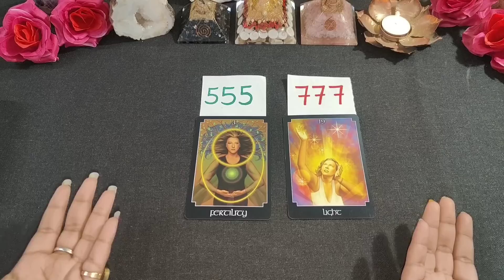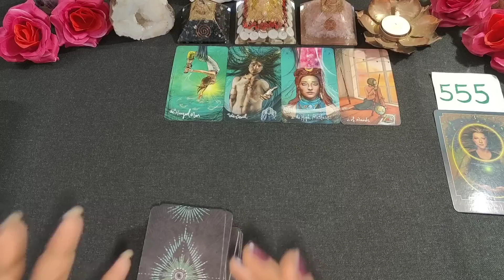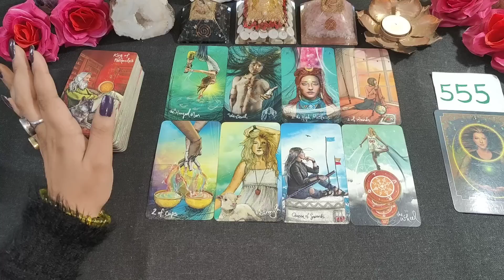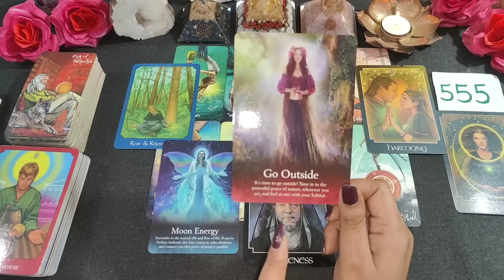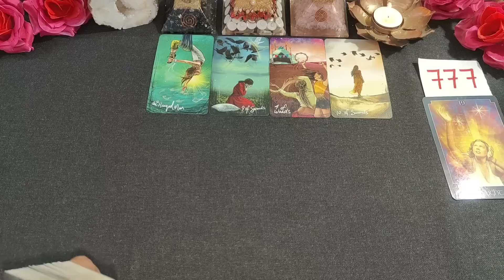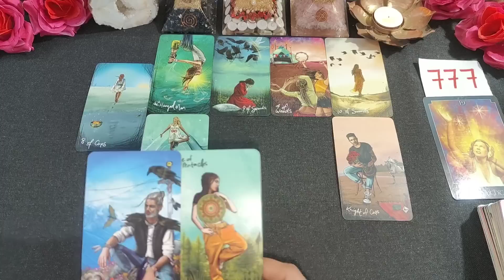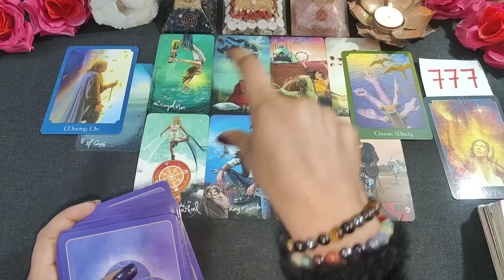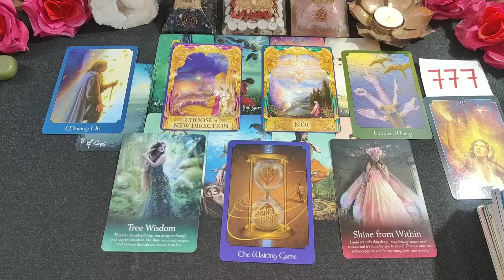💝Next 72 Hours - Important Message for you | Divine🔮 Pick a Card (555-777) Tarot Card Reading🔮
💝 Next 72 Hours - Important Meassage for you (Divine Guidance)🔮 Pick a Card (555-777) Tarot Card Reading🔮

⌚Time Stamps:-

🍁Intro - 00:01
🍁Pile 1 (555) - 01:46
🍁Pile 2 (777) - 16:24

This is a general reading, it may or may not resonate with you but this reading is not gender-specific or for any particular religion 💖 both male and female from any religion are more than welcome to see through their life and behold the Divine Guidance🦄

यह एक सामान्य वाचन है, यह आपके साथ प्रतिध्वनित हो सकता है या नहीं भी हो सकता है लेकिन यह पठन लिंग-विशिष्ट या किसी विशेष धर्म 💖 के लिए नहीं है किसी भी धर्म के पुरुष और महिला दोनों का अपने जीवन के माध्यम से देखने और ईश्वरीय मार्गदर्शन के लिए एक अच्छा माध्यम है🦄